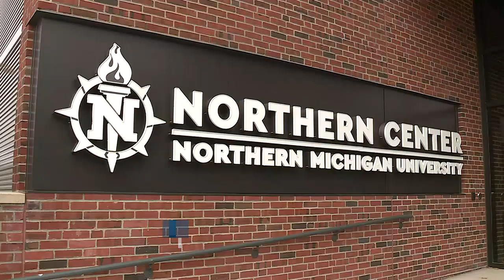NMU hosts annual college fair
NMU hosted its annual College Fair Wednesday night with more than 30 colleges and universities attending.